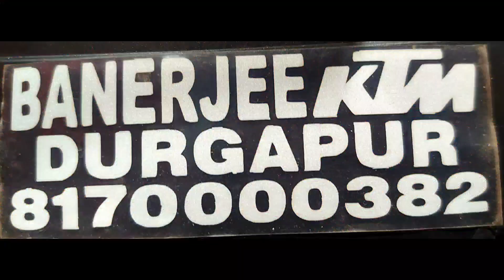KTM RC 200 New Moto G P special edition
Purchased a brand new KTM RC 200 Moto GP special edition, our next moto vlog partner.